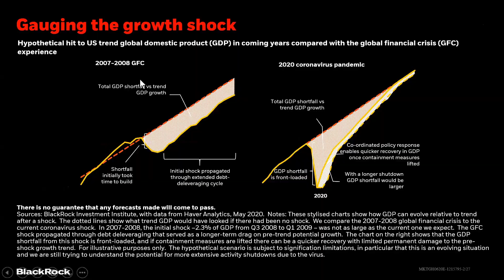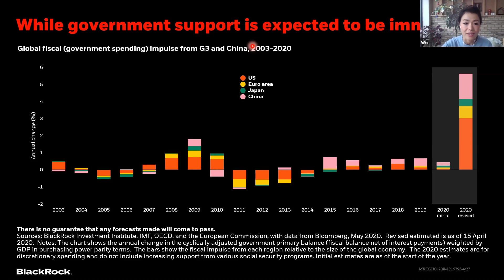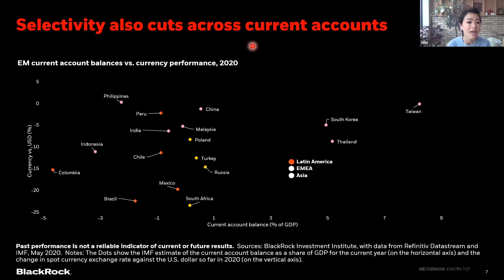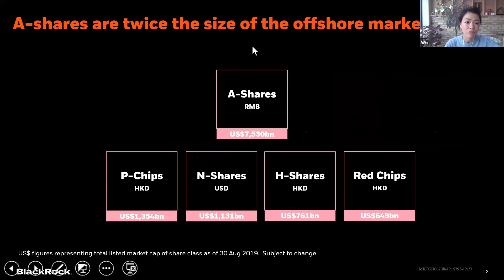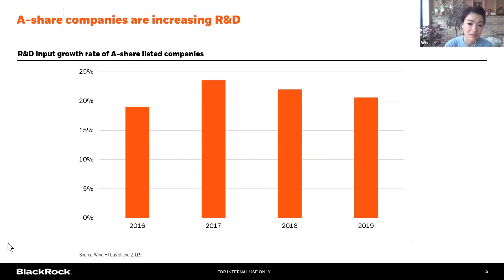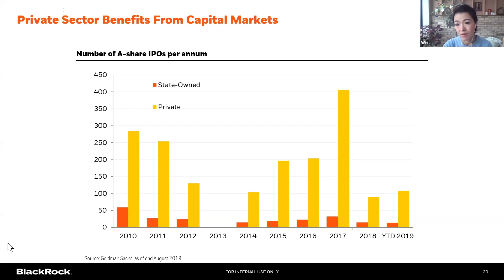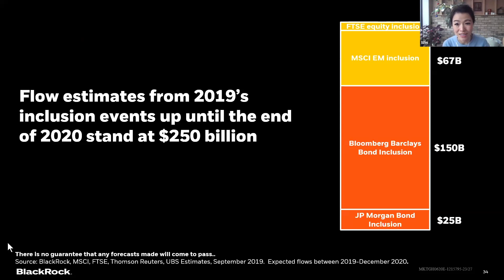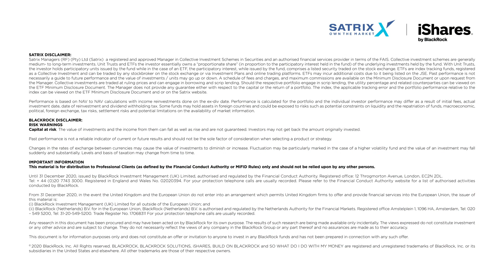Indexmore l China -An opportunity too big to ignore